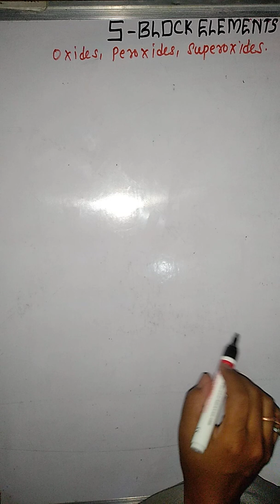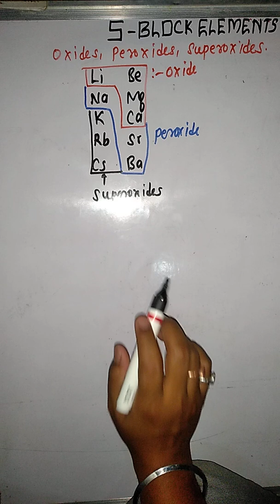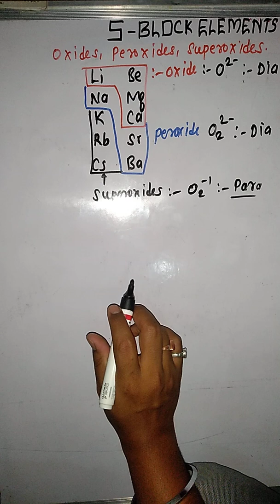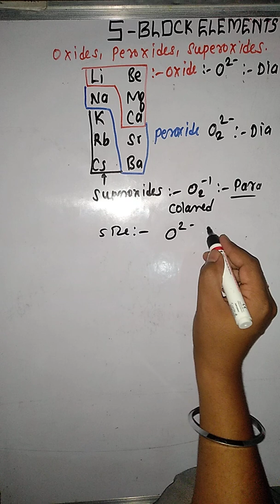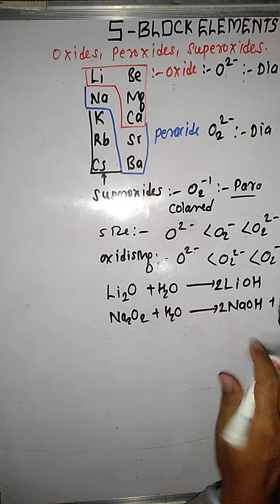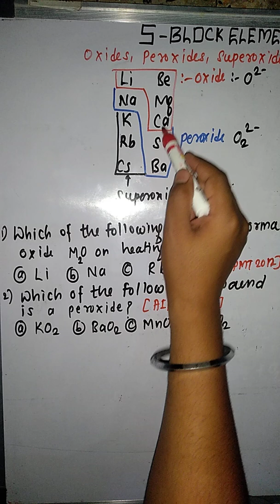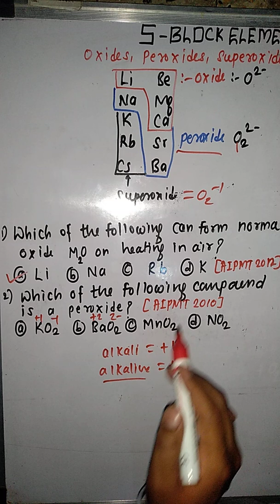S-Block Elements (oxides,peroxides & superoxide)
S-Block Elements
oxides,peroxides_&_superoxide

Like our Facebook page: @Easy Way Chemistry Notes